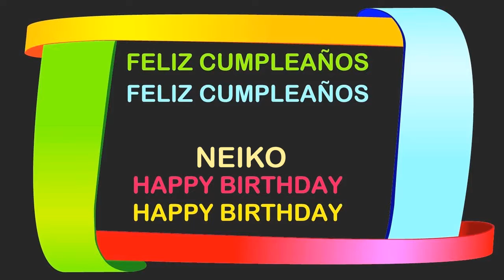Neiko Birthday Postcards & Postales